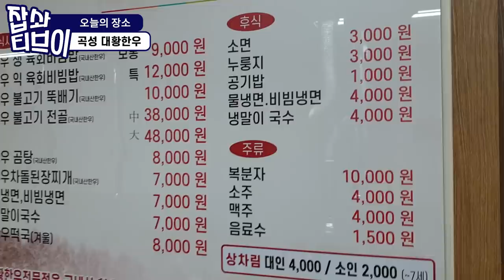곡성 대황한우(1++등심, 육회비빔밥, 생고기)EatingShow Mukbang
전주에서 비빔밥장사만 10년하신 사장님이 운영하시는
곡성 대황한우에 다녀왔습니다